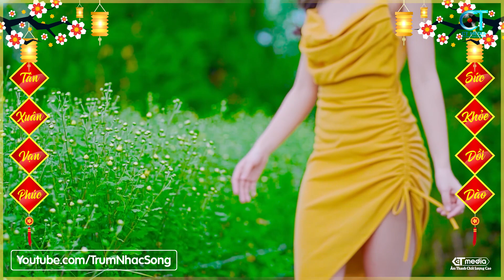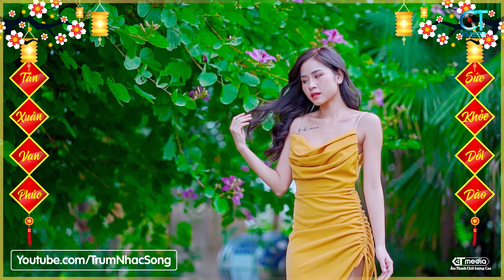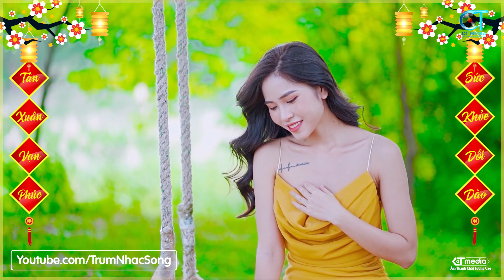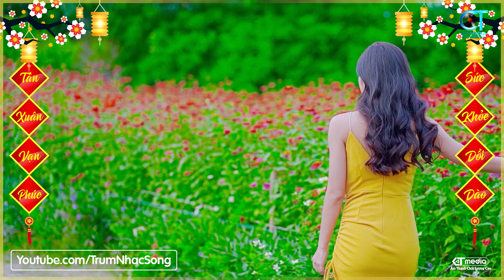NHẠC XUÂN 2022 REMIX - Thì Thầm Mùa Xuân Remix, Nhạc Tết Remix Chào Xuân NHÂM DẦN 2022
► Ca sĩ : Dáng Kiều_Ngọc Trinh_Thùy Dương...
☞ Nhấn chuông 🔔 thông báo để nhận những video ra mới nhất nhé

Cảm ơn các bạn đã lắng nghe nhạc sống của chúng tôi. Chia sẻ và góp ý comment bên dưới nhé. Chúc các bạn nghe nhạc Vui Vẻ
► © Bản quyền thuộc về Trùm Nhạc Sống
00:00:00 THÌ THẦM MÙA XUÂN - DÁNG KIỀU (NGỌC CHÂU)
00:03:02 ĐÓN XUÂN - DÁNG KIỀU (PHẠM ĐÌNH CHƯƠNG)
00:08:48 GÁI XUÂN - DÁNG KIỀU (TỪ VŨ, NGUYỄN BÍNH)
00:12:53 ĐÓN XUÂN NÀY NHỚ XUÂN XƯA - DÁNG KIỀU (CHÂU KỲ)
00:17:16 NẮNG CÓ CÒN XUÂN - DÁNG KIỀU (ĐỨC TRÍ)
00:20:02 NGÀY TẾT QUÊ EM - DÁNG KIỀU (TỪ HUY)
00:24:50 CHÚC TẾT - DÁNG KIỀU (NHẠC HOA)
00:28:09 DỊU DÀNG SẮC XUÂN - DÁNG KIỀU (NGUYỄN NAM)
00:32:06 ĐIỆP KHÚC MÙA XUÂN - DÁNG KIỀU (QUỐC DŨNG)
00:35:38 BÀI CA TẾT CHO EM - DÁNG KIỀU (QUỐC DŨNG)
00:37:49 HAPPY NEW YEAR - DÁNG KIỀU (ABBA)
00:43:03 MÙA XUÂN ĐẦU TIÊN - DÁNG KIỀU (TUẤN KHANH)
00:47:01 XUÂN PHÁT TÀI - DÁNG KIỀU (TƯỜNG QUÂN)
00:50:42 XUÂN ĐÃ VỀ - DÁNG KIỀU (MINH KỲ)
00:56:40 ƯỚC NGUYỆN ĐẦU XUÂN - DÁNG KIỀU (HOÀNG TRANG)
00:59:20 MÙA XUÂN ƠI - DÁNG KIỀU (NGUYỄN NGỌC THIỆN)
01:02:12 MÙA XUÂN TRÊN TP HỒ CHÍ MINH - ĐÕ DŨNG (XUÂN HỒNG)
01:07:34 XUÂN NÀY CON VỀ MẸ Ở ĐÂU - ĐÕ DŨNG (NHẬT NGÂN)
01:11:52 MỪNG TUỔI MẸ - ĐÕ DŨNG (TRẦN LONG ẨN)
01:16:09 BÊN EM MÙA XUÂN - ĐÕ DŨNG (HOÀI AN)
01:19:17 CHIỀU XUÂN - ĐÕ DŨNG (NGỌC CHÂU)
01:22:24 MÙA XUÂN ĐÓ CÓ EM - ĐÕ DŨNG (ANH VIỆT THU)